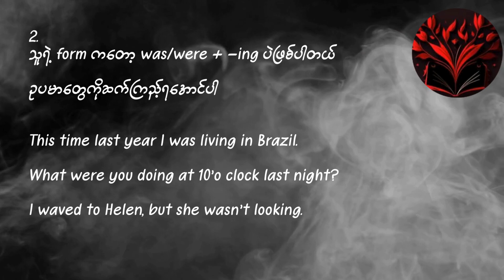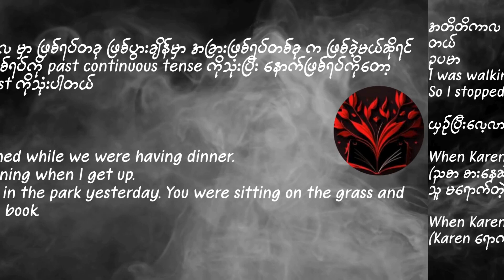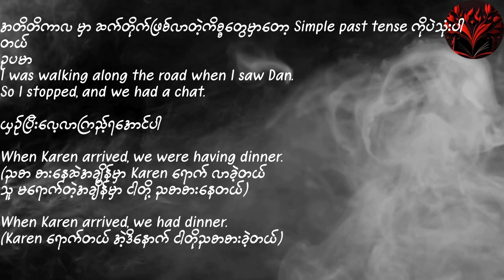Past Continuous Tense